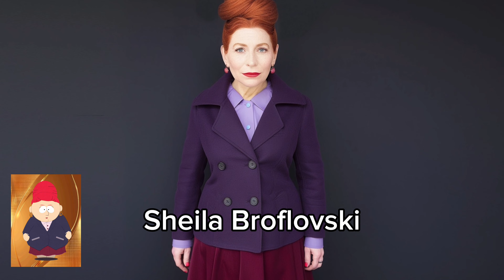Live Action SOUTH PARK Characters!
Ai creates Real Life South Park Characters!

I use Midjourney, CapCut, and ElevenLabs for my videos.

This video contains AI-generated images of South Park characters portrayed as live-action characters. However, we do not claim ownership of the original South Park characters or their likeness. We encourage viewers to support the official South Park franchise. By watching this video, viewers acknowledge and agree to these terms."